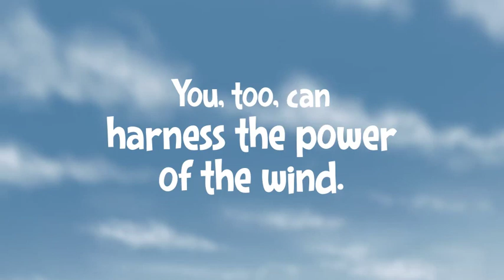PSE wind hug box (2018, USA)